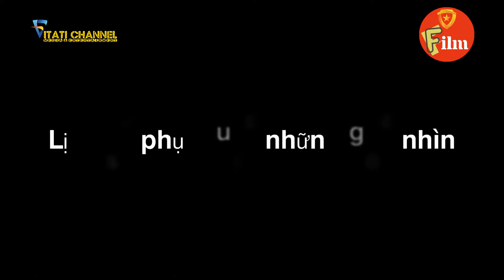Thái Sư Trần Thủ Độ | Tập 15 FULL: Dấu hiệu triều đình nhà Lý suy tàn.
Thiên Bảo trong vai Trần Thủ Độ
Lã Thanh Huyền trong vai Trần Thị Dung
Hứa Vĩ Văn trong vai Thái tử Sảm

Diễn viên phụ.

NSND Bùi Bài Bình trong vai Tô Trung Từ
Nguyễn Đức Hưng trong vai Tùy tướng của Quách Bốc

Cùng một số diễn viên khác.